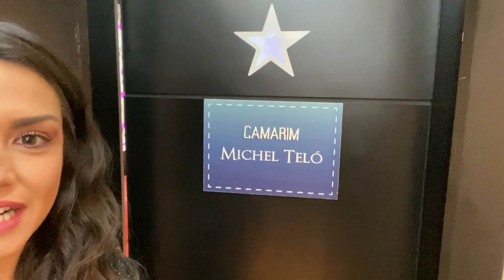Carnaval 2020 - Tatá Fersoza